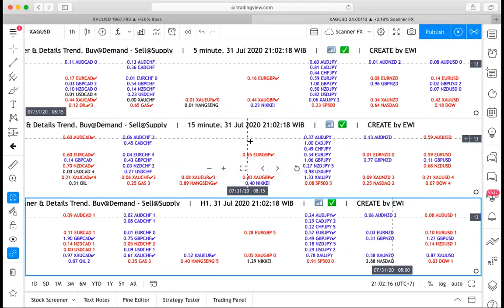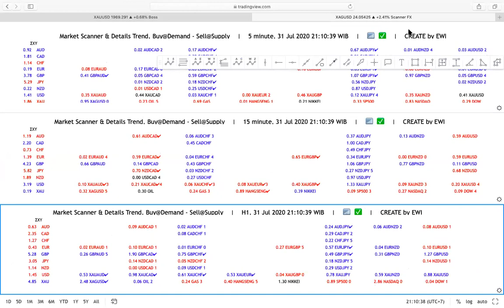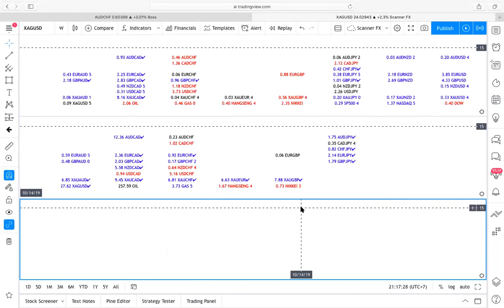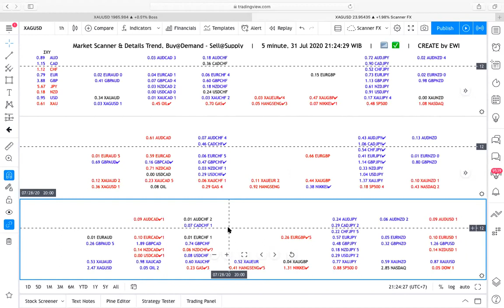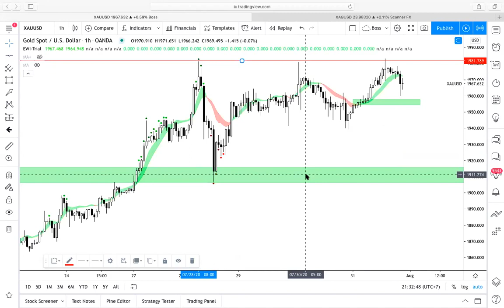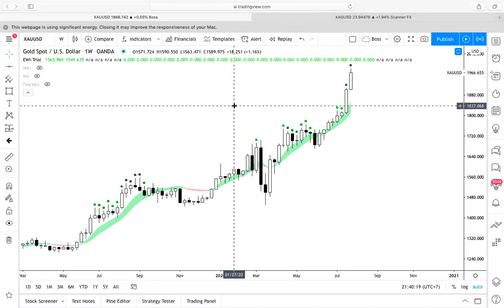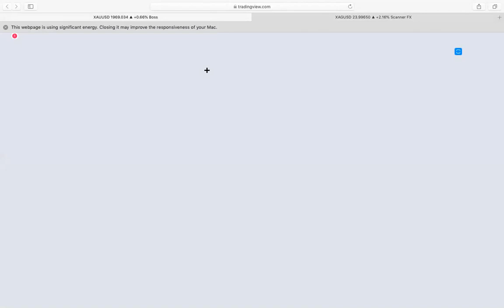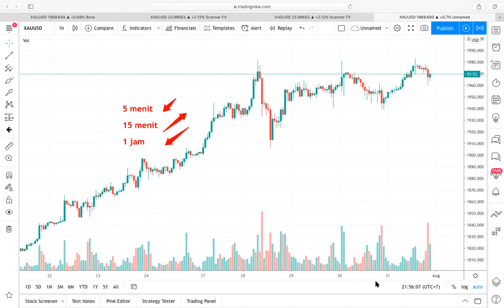Cara Membaca Scanner dan Aplikasi Ewi Tools by Suwandy Cheng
Video kali ini akan menampilkan cara menggunakan tools EWI yang akan dibahas oleh Pak Suwandi selaku Creator of EWI Tools dan juga Founder Elliot Wave Indonesia. Tools nya sangat powerful dan mudah digunakan. Mari kita simak pembahasan lebih lanjutnya...